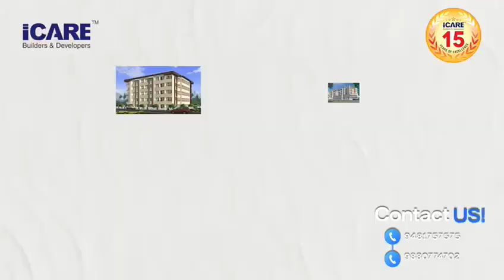Icare builders and construction Moodbidri, dakshina kannada